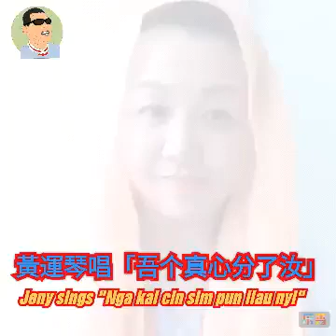Hakka Songs, Lagu Hakka, 客家歌